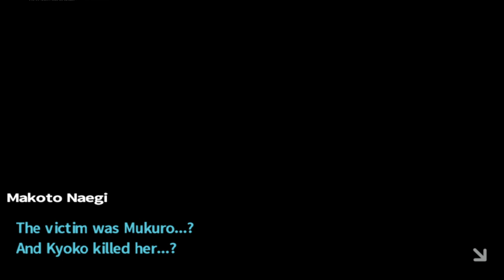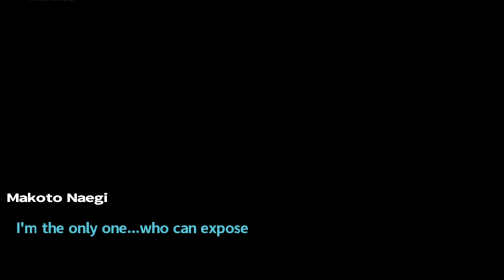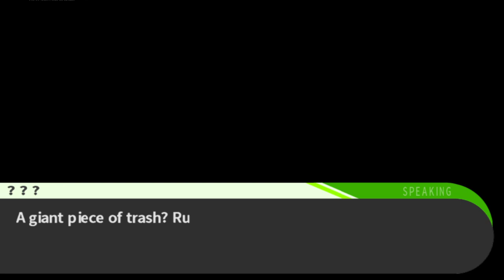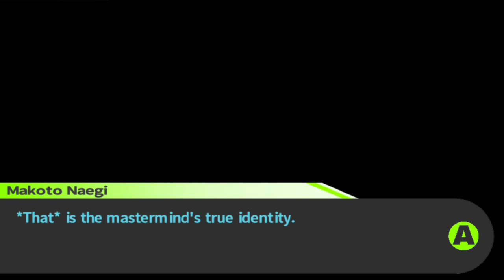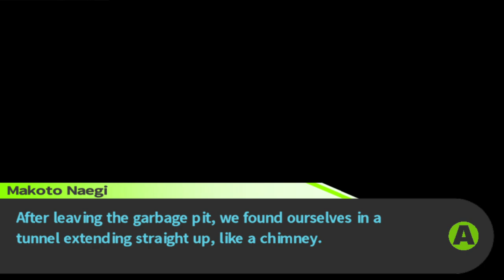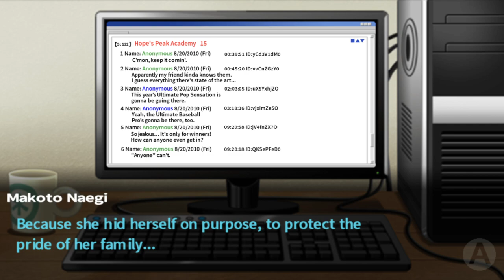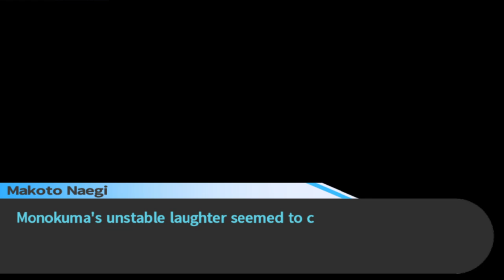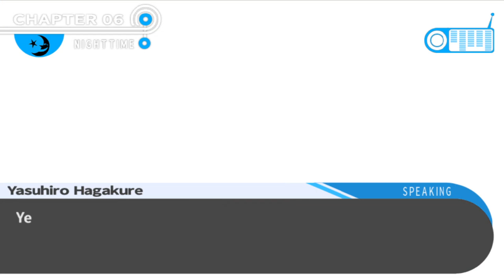Which Is Happy - Danganronpa: Trigger Happy Havoc with @coffee [20]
After the pretty long conflicting trial, we came to a misleading conclusion, that kyoko was is the main suspect. Veggie being based ofc chose to protect me, so he didn’t expose the lie, hence why the protagonist ended up being the blackened. The “punishment” was truly special and unique, and the aftermath is even better! (based me moment wee), sorry i rly can’t say much or else i would spoil the whole episode, so please investigate what happens !"